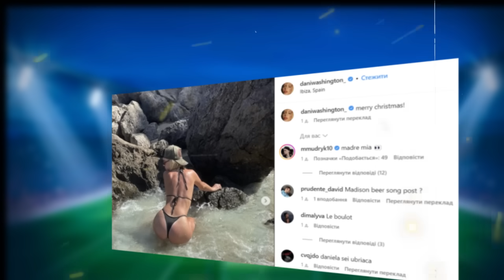ЦЕ ЩОК! НОВИЙ ЗРАДНИК УКРАЇНИ В ЛАВАХ ДИНАМО. ЦИГАНКОВ ПЕРЕХОДИТЬ В ФУЛХЕМ?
Перегляньте нове відео - дайджест новин футболу! Дізнайтеся про останні події у футбольному світі, трансферні переходи та результати матчів.

Перший Тайм в Instagram - @pershij_taim
Перший Тайм в Тік Ток - @pershij_taim

Випуск 243

В цьому випуску:
1. Циганков може перейти в Фулхем
2. Мудрик знайшов нову пасію
3. Ультрас Динамо звинуватили Суркіса в зраді
4. Леоненко про гру Динамо - Зальзбург
5. Шахтар відмовився продавати Назарину
6. Металіст 1925 позорно програв Вересу